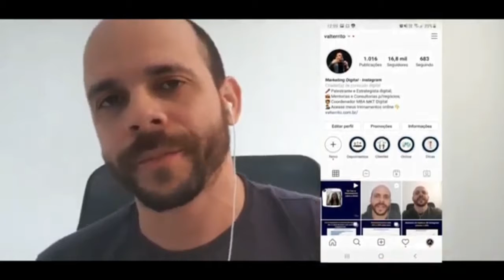A grande guerra entre o TikTok e o Instragram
Com a chegada do Reels, no Instagram, deu-se  início a uma grande guerra entre o TIKTOK e o INSTAGRAM. No programa Mídia Digital & Gestão desta semana, o especialista Valter Rito fala justamente sobre essa disputa de gigantes. Assista o vídeo completo.